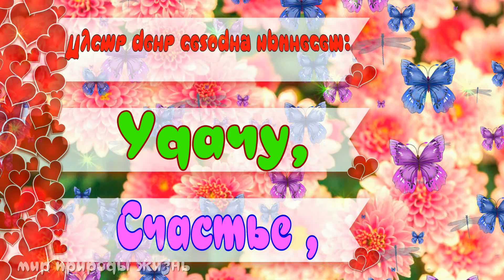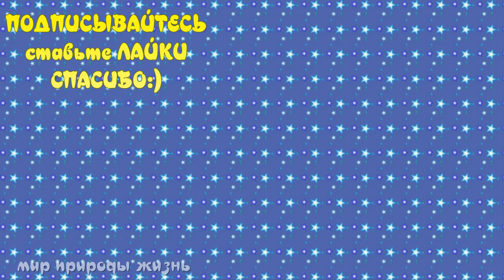Классного настроения!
Пусть день сегодня принесет:
Удачу,
Счастье ,
Здоровье,
Классное настроение,
Заряд энергией,
Приключения,
Улыбок и чудес!